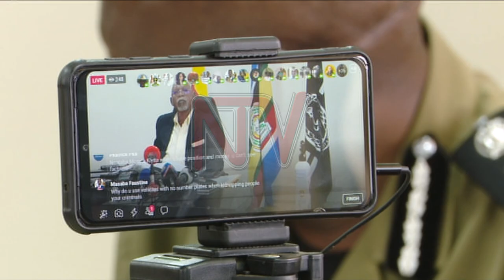OKWOGERA EBIKAAWU: Poliisi enoonyereza ku byayogeddwa Kyagulanyi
Minisita avunaanyzibwa ku nsonga ez’omunda mu ggwanga Gen. Jjeje Odongo n’omuduumizi  wa poliisi Martin Okoth Ochola balabudde bannabyabufuzi abeetabye mu kalulu akaakaggwa ku ky’okukozesa olulimi oluyinza okutabangula emirembe.

Boogedde ku byayogeddwa akulira National Unity Platform olunaku olwa jjo ne bannabyabufuzi abalala